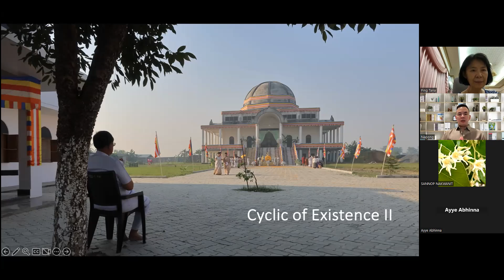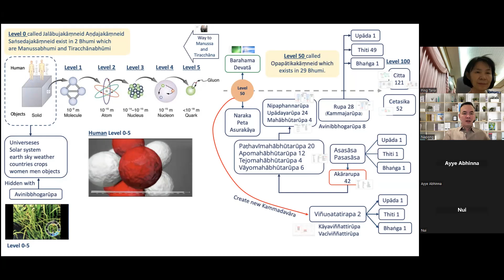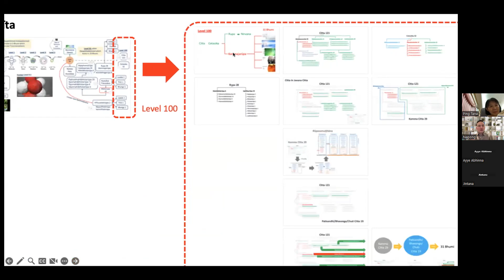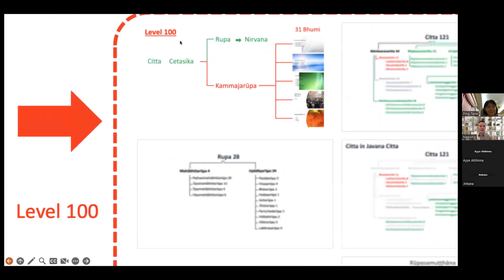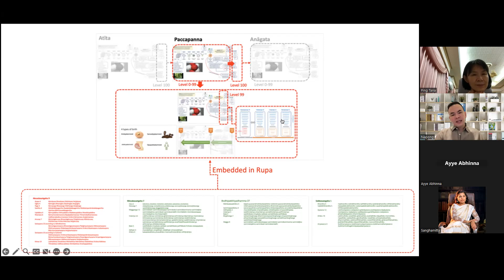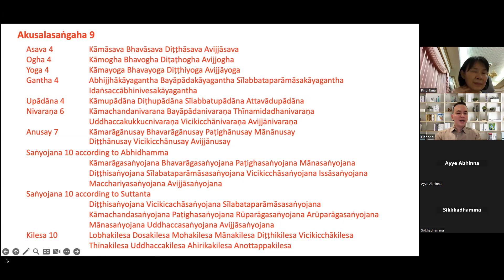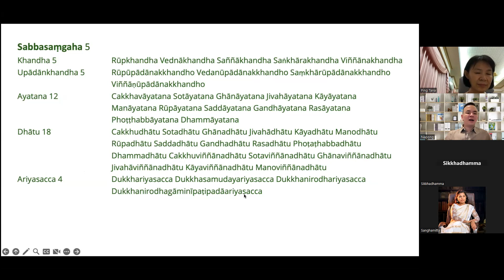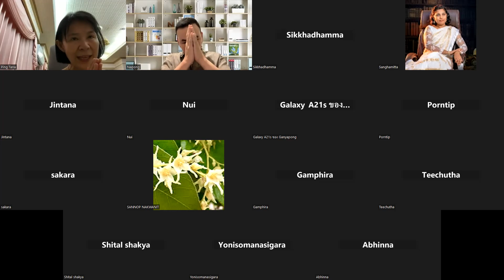2567 08 10 Evening English Class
สุกฺกปกฺขสฺส ๖ ค่ำ สาวนมาสสฺส มหาพุทฺธชยนฺตี ๒๖๑๓
ตรงกับวันเสาร์ที่ ๑๐ สิงหาคม มหาพุทธปรินิพพาน ๒๕๖๗ วสฺสา

แม้ธัมมบทใดๆก็ตาม หากยึดคำแปลอยู่เช่นนั้นตั้งแต่เกิดจนตาย ก็ลงนรกขุม ๗ เพราะเป็นมิจฉาทิฏฐิ แต่จะต้องสิกขาให้ลุ่มลึกตามหลักธัมมคำสอนของ
องค์สมเด็จพระสัมมาสัมพุทธเจ้าไปเรื่อยจนกว่าจะบรรลุอรหัตตผล หากการขยายข้อธัมมใดขัดแย้งต่อ ๘๔,๐๐๐พระธัมมขันธที่เป็นปรมัตถธัมม ให้ยึด ๘๔,๐๐๐พระธัมมขันธที่เป็นปรมัตถธัมมเป็นหลักเท่านั้น
สาธุ สาธุ สาธุ นวุติอุปนิธิภณฺฑ อนุโมทามิ